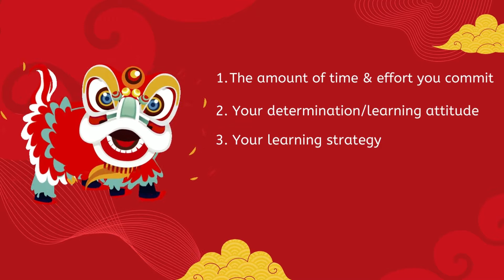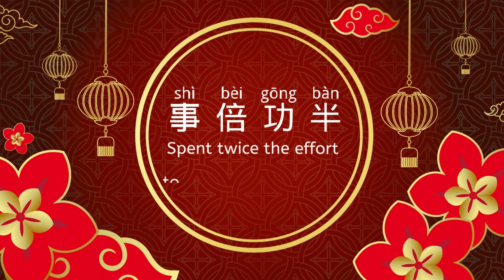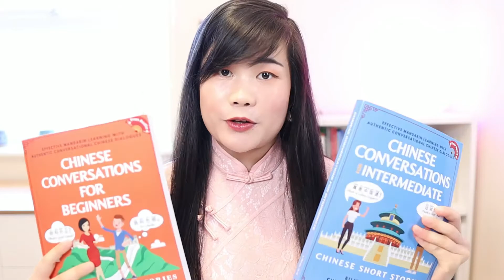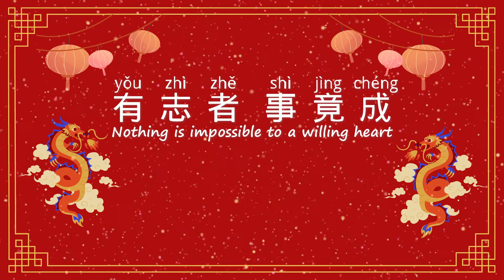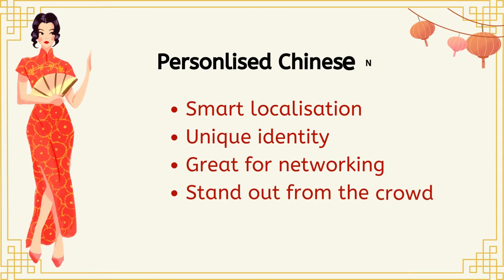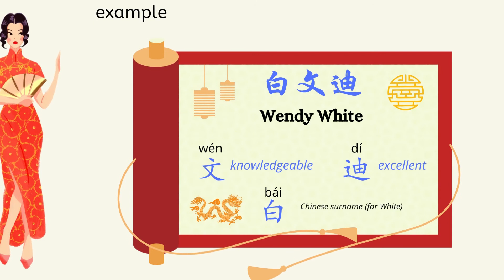How to MASTER Chinese in 6 -12 Months - 8 Steps to Learn Chinese Like a Pro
Learn Chinese with My Books below😃
🏮Get my books on Amazon (eBook & paperback)

Chinese Conversations for Intermediate
Chinese Stories for Language Learners: Elementary
Chinese Stories for Language Learners: Intermediate
The Art of War for Language Learners
Learn Chinese Vocabulary for Beginners(NEW HSK1)
Learn Chinese Vocabulary for Beginners(NEW HSK2)
Learn Chinese Vocabulary for Beginners(NEW HSK3)
Learn Chinese Vocabulary for Intermediate(NEW HSK4)
Learn Chinese Vocabulary for Intermediate(NEW HSK5)
Learn Chinese Vocabulary for Intermediate(NEW HSK6)

Welcome to LingLing Mandarin: How to MASTER Chinese in 6 to 12 Months - 8 Steps to Learn Chinese Like a Pro! Today I am going to answer it and I am going to share with you 8 steps to Learn Chinese Like a Pro - the most effective learning strategies to improve your Chinese learning, especially in Spoken Chinese. Whether you are a beginner or intermediate learner, you can benefit from these steps - learn Chinese fast, and progress fast in your Mandarin Chinese learning journey!

Chapters:
0:00 Intro
0:30 Learn Chinese with LingLing
01:22 The 3 determining factors
02:06 The learning strategy
02:48 The 8 steps
09:35 Chinese name design

大家好！我是一名海外汉语老师，志在为海外学子传播中国优秀语言文化，希望大家支持!  谢谢 😊